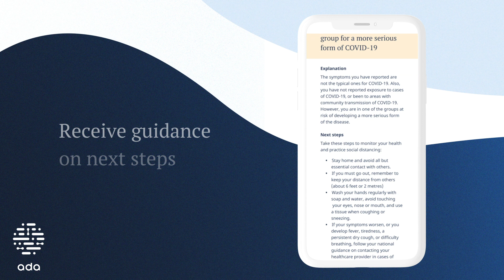Get started: Ada COVID-19 assessment and screener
As the coronavirus pandemic continues to spread, we want to help you and your loved ones prepare and protect each other. If you or someone close is feeling unwell, use our COVID-19 screener to check symptoms and find out what to do next.

Available now in English, German, Italian, and Arabic – more available soon.